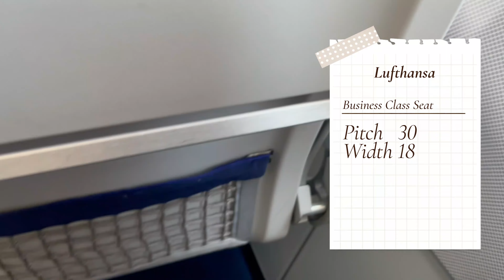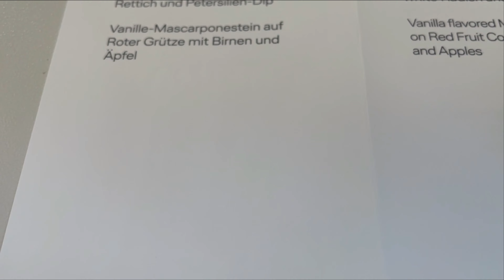Lufthansa Business Class Flight Experience Milano Malpensa to Frankfurt am Main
As you can see, I was once again traveling with Lufthansa, but with a personal highlight, namely the Lufthansa Lounge. I like the design very much, but the service has never disappointed me either. I also think the catering is very good and that upgrades the lounge. The flight itself was ok. The crew did a decent job with a full business class. At the end there was a very nice landing approach with a great view of Frankfurt.